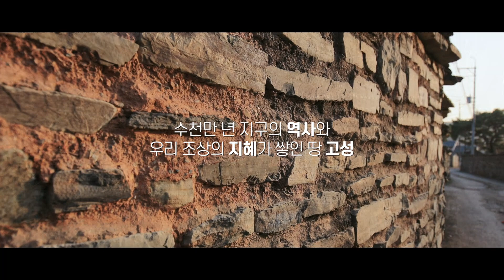고성농요 2020현장공연 5분요약 고성군채수천21